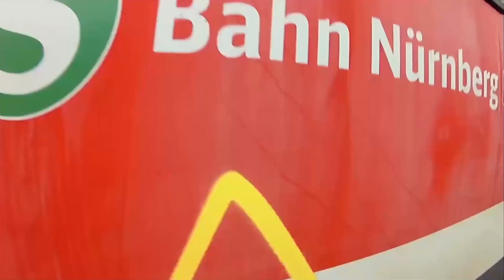Video postcard sent in by WSI Crew showing some painting action in Nürnberg, Germany mostly done on the last old X-Wagen s-trains that went out of traffic December 2020.